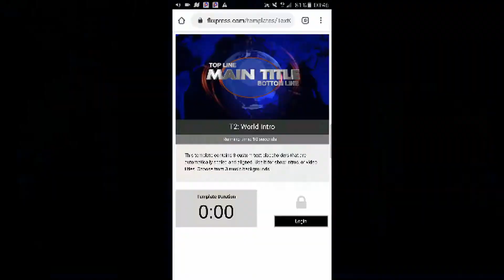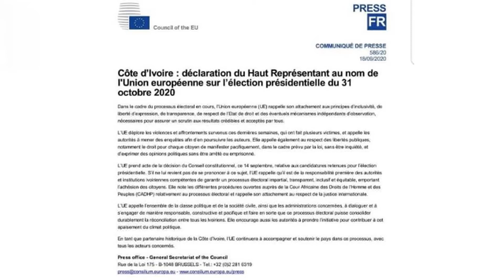Ouatara mis sous pression par UE le CADHP et l'APF a propo de Guillaume Soro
La situation serait-t-elle en train de virer au cauchemar pour le régime d’Alassane Ouattara, sur le plan international ? Coup sur coup, en moins d’une semaine.